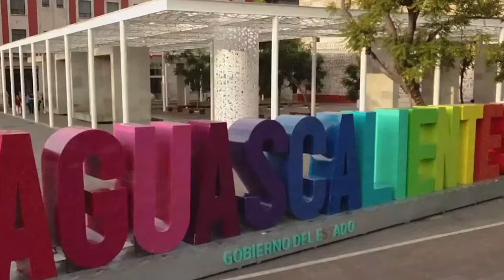En Aguascalientes la fiesta brava está más viva que nunca gracias al apoyo de Tere Jiménez:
En Aguascalientes la fiesta brava está más viva que nunca gracias al apoyo de la Gobernadora Tere Jiménez: José María Hermosillo

* Todo listo para que este sábado se realice la corrida por el 476 Aniversario de la fundación de Real de Asientos
* José María Hermosillo, José María Pastor, Gerardo Adame y José Miguel Arellano lidiarán bravos toros de Barralva

Aguascalientes, Ags. 22 de julio 2024.- Uno de los puntos clave para que la fiesta de los toros no haya sufrido en Aguascalientes la misma suerte que en la Ciudad de México y Guadalajara lo es sin duda el gran apoyo que en todo momento otorga la Gobernadora Tere Jiménez Esquivel, consideró el matador José María Hermosillo.
Reconoció que en la entidad la fiesta está creciendo en calidad y cantidad y ya no se circunscribe únicamente a la Feria de San Marcos, sino que se ha comenzado a diversificar.
Muestra de ello es la corrida por el 476 aniversario de la fundación de Real de Asientos, que se realizará este sábado 27 de julio a las 4:30 de la tarde en la plaza de toros Renacimiento de ese municipio.
En este encierro participarán los hidrocálidos Gerardo Adame, José María Pastor, José María Hermosillo y José Miguel Arellano, quienes lidiarán a muerte toros de Barralva.